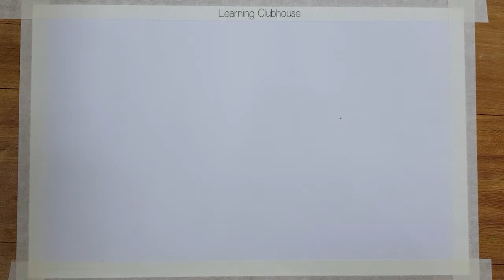How To Draw a Landscape Mountain Using Oil Pastels | Drawing For Beginners | Easy Drawing Tutorials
simple drawing